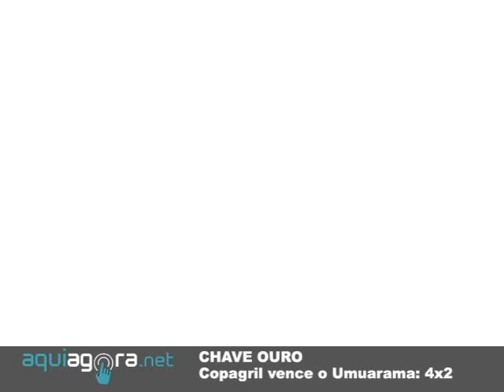AquiAgora.net - Copagril 4x2 Umuarama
A primeira fase do Campeonato Paranaense de futsal chegou ao final no sábado (26/06/2010), com a realização da última rodada. A Copagril/Faville/DalPonte, que dependia apenas de um empate diante do Zaeli/Penalty/Umuarama para ficar com o primeiro lugar na classificação da primeira fase, acabou vencendo a partida por 4 a 2. O jogo foi realizado no Ginásio Ney Braga.